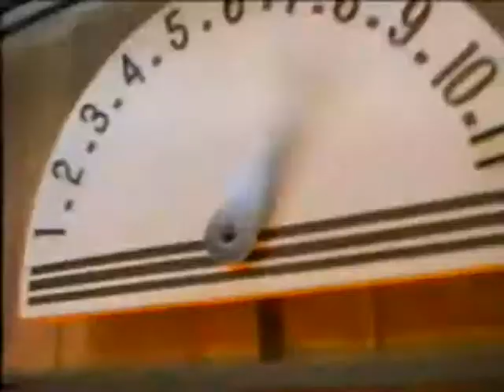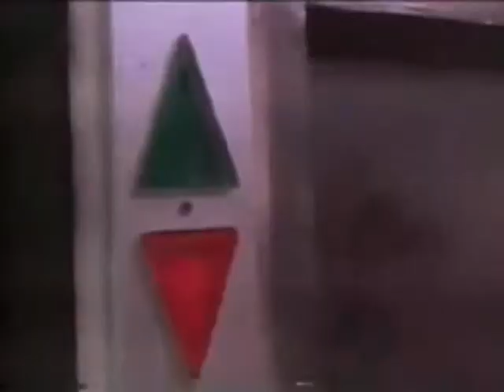Ronnie James Dio - The Last In Line